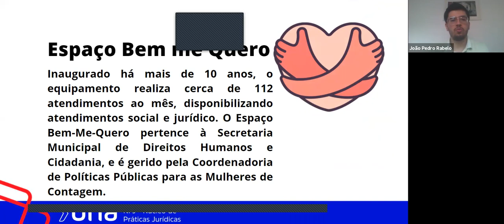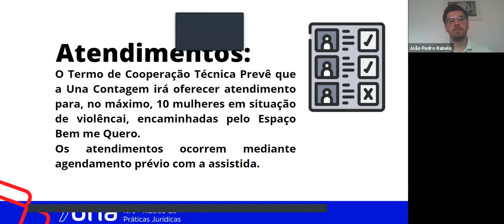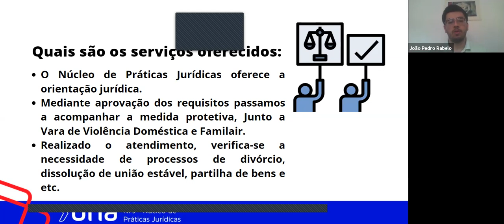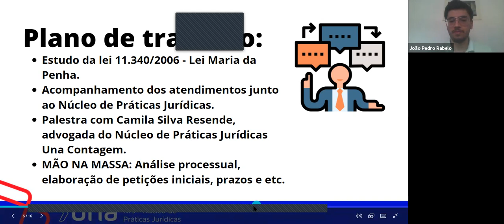Una Contagem - Espaço Bem Me Quero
Material produzido para III Mostra de Pesquisa e Extensão Ânima sobre projeto da UNA Contagem.